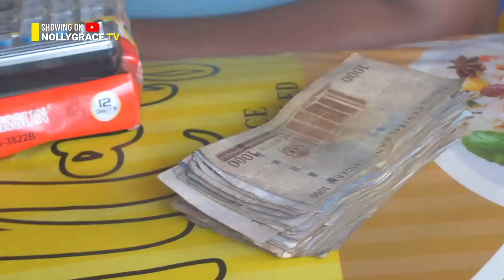She used the money she made from selling food to send Him Abroad Now he is back with Billions.